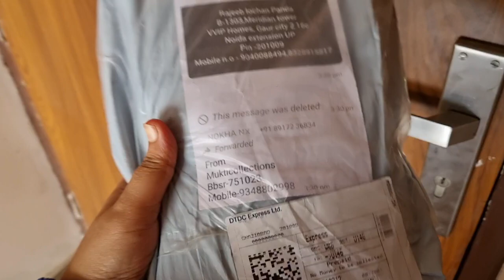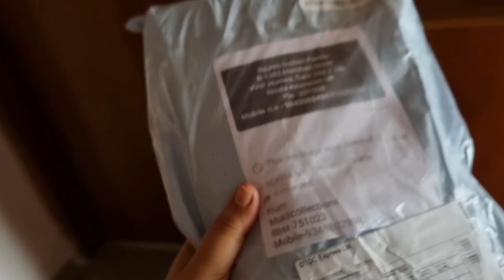Desi chicken kasa khai.rati 11 re movie dekhibaku chalilu.bahut din pare mamata asile.sunda saree.